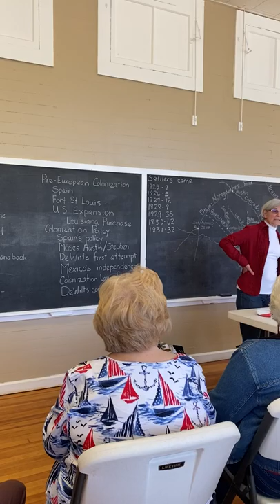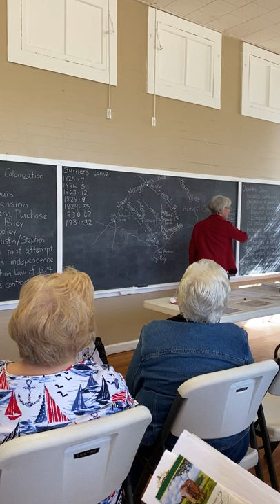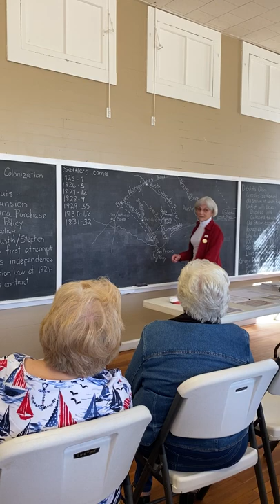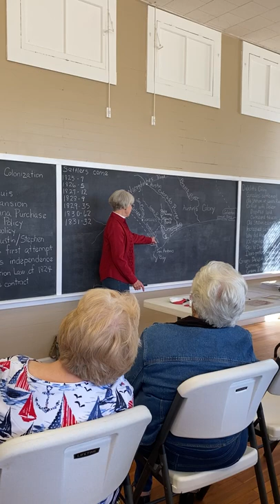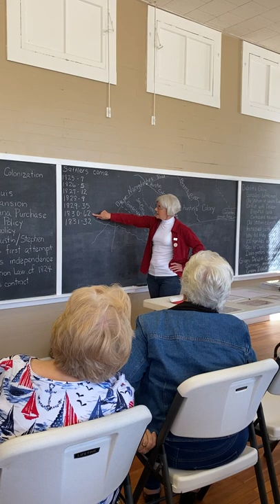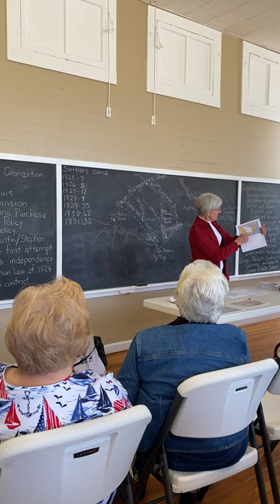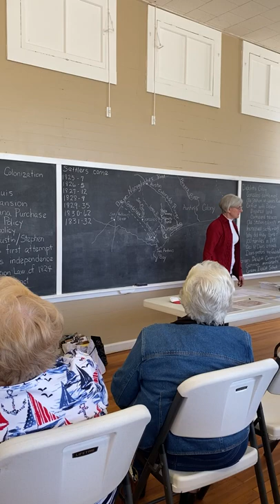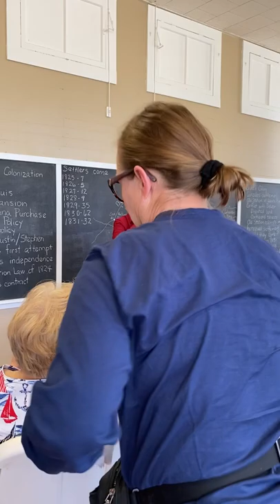Green DeWitt's Colony in Texas by Marge Kacir